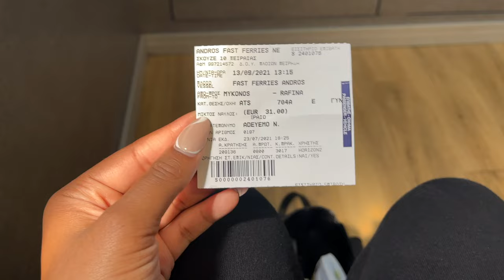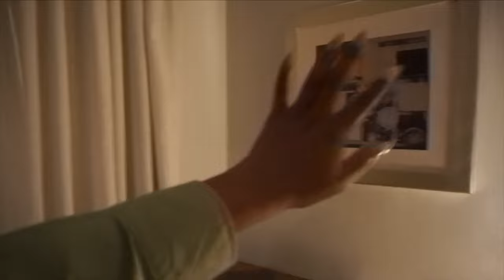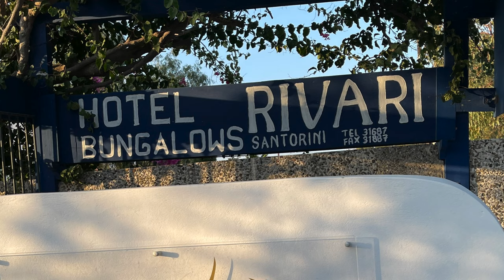GREECE VLOG ATHENS PT. 3: ACROPOLIS, THINGS TO DO, TRAVEL TIPS, RESTAURANTS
Hope Part 3 gives you a guide on what to do + travel tips for Athens, Greece!  ✨🇬🇷 black girl travel, girls trip, Athens Greece Travel Guide, Greece Vlog 2023

Our Brand Candle CAVO
Soy, non-toxic, eco-friendly good smells + playlists with each scent